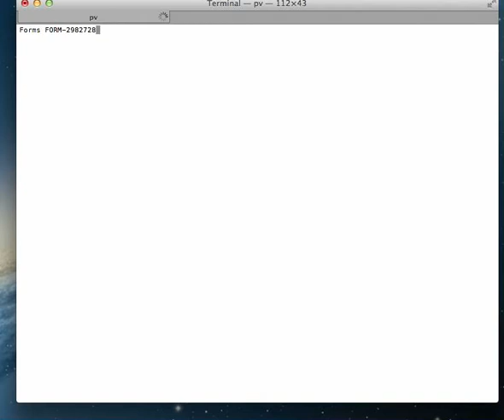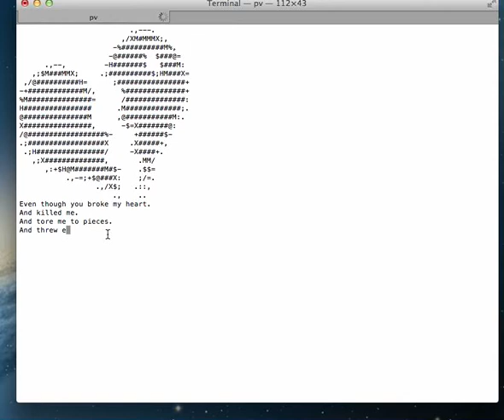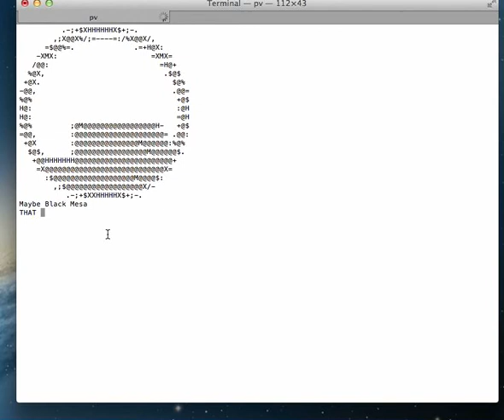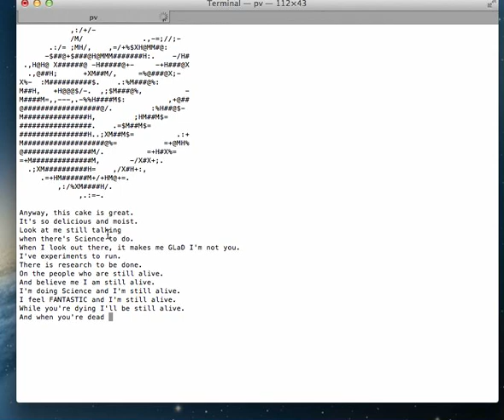Portal - "Still Alive" Credits on the Command Line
I created a bash script that plays the script from the Still Alive ending credits song.
The script uses the macbook "say" command while it types lyrics to the screen.
There is no music.  I've been toying with playing guitar with this, but its hard to keep up with the voice.